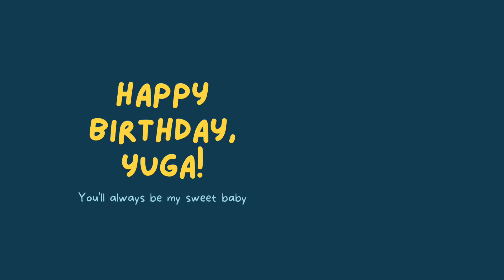Happy birthday yugaa baby